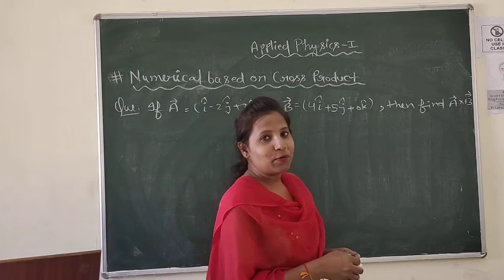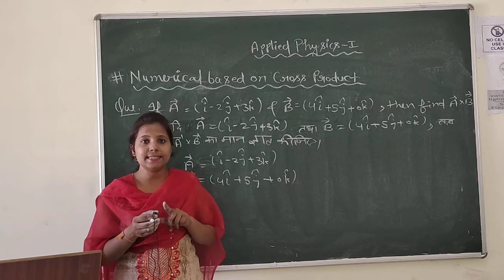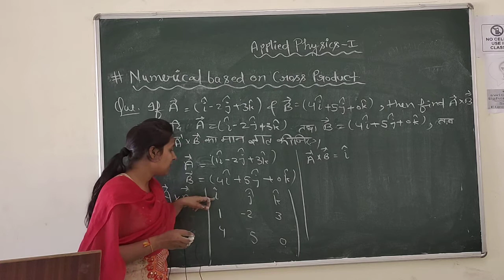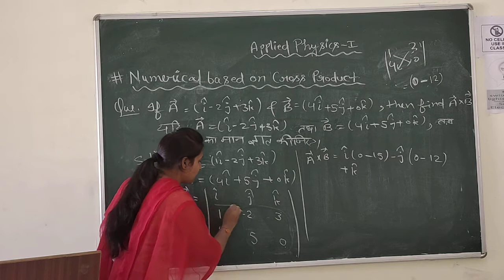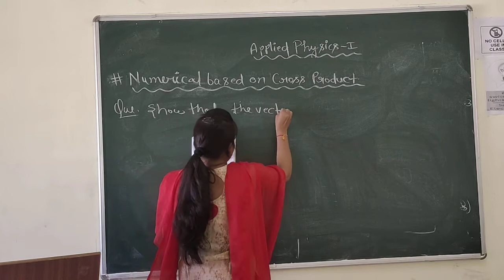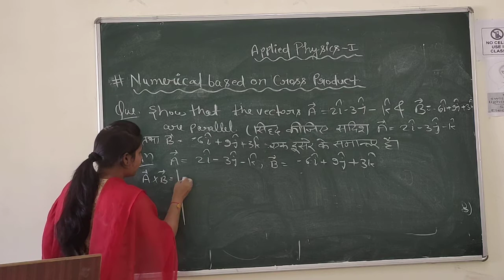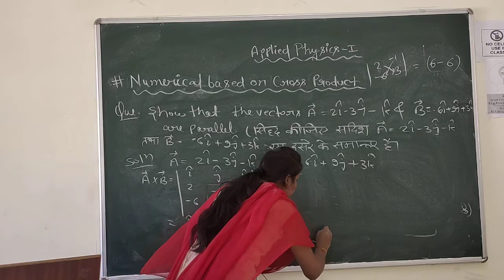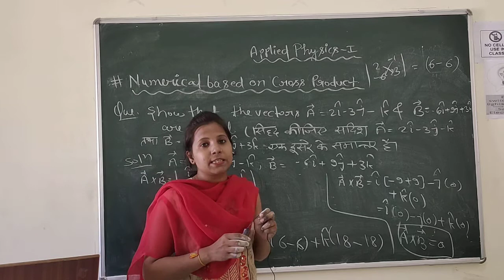Applied Physics Lecture 42